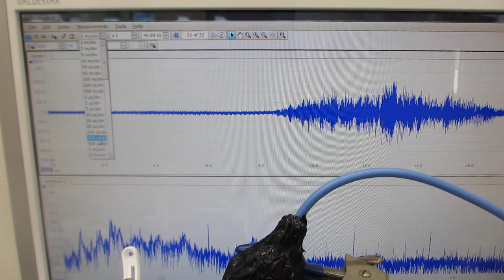脱気ファインバブル発生液循環装置を利用した超音波洗浄器（４２ｋＨｚ ２６Ｗ）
１）ポンプの吸い込み側を絞ることで、キャビテーションを発生させます。
２）キャビテーションにより溶存気体の気泡が発生します。

３）溶存気体の濃度が低下すると
４）適切な液循環により、
20μ以下のファインバブル（マイクロバブル）が発生します。

５）上記の脱気ファインバブル（マイクロバブル）発生液循環装置に対して

１）超音波専用水槽（オリジナル製造方法）を使用しています。
２）水槽の設置は
　　１：専用部材を使用
　　２：固有振動と超音波周波数・出力の最適化を行っています。
３）超音波振動子は専用部材を利用して設置しています
４）脱気・ファインバブル（マイクロバブル）発生装置を使用します。
５）水槽と超音波振動子は表面改質を行っています。